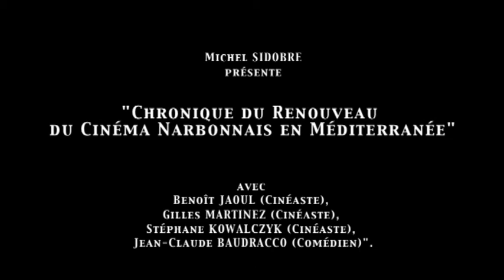Naissance du Cinéma Narbonnais : Jean-Claude Baudracco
Michel Sidobre présente le renouveau du cinéma Narbonnais avecGilles Martinez, Stéphane Kowalczyk et Jean-Claude Baudracco. Production